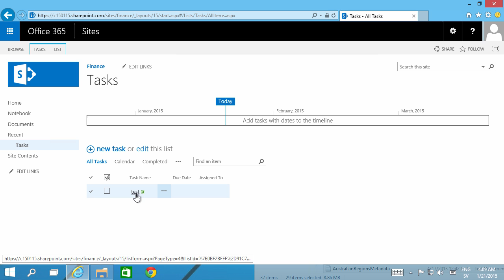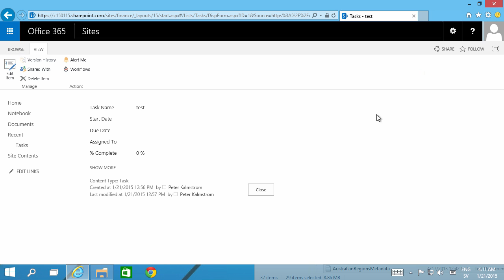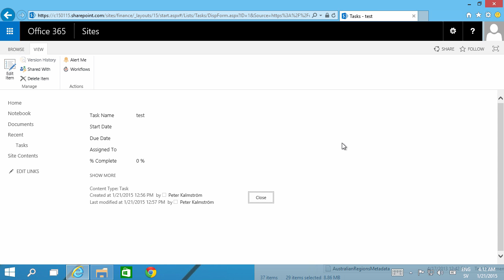Hide SharePoint 2013 "See Also" panel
Do you find the SharePoint 2013 document suggestions irrelevant? Here is how to hide that recommendations panel. For a step by step description, refer